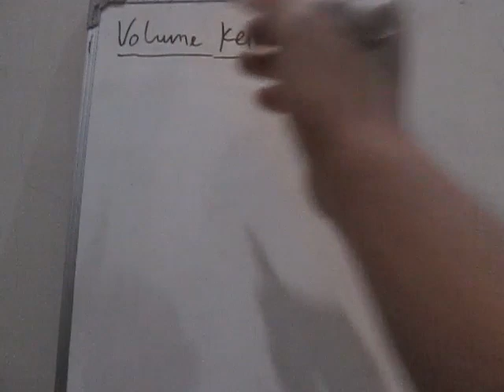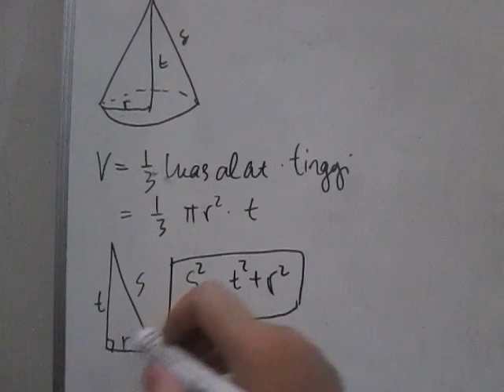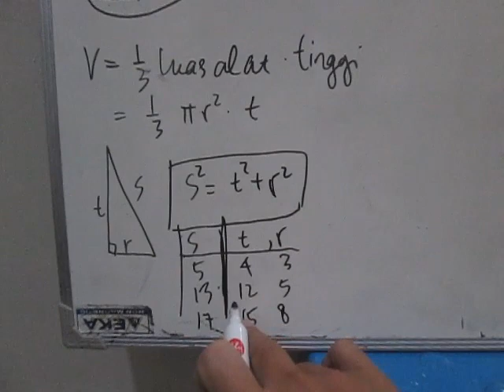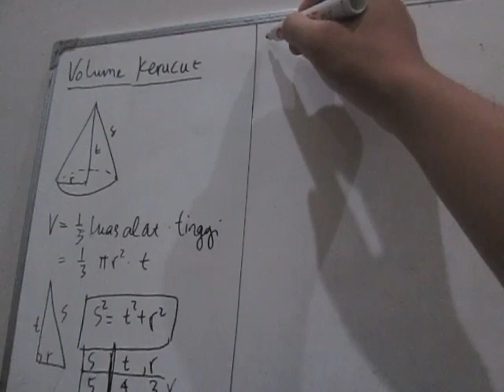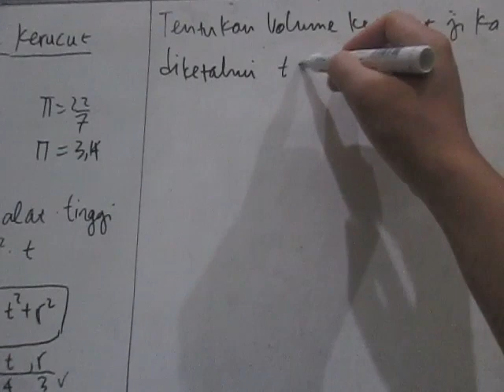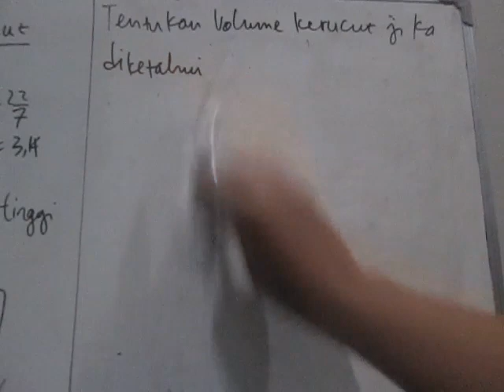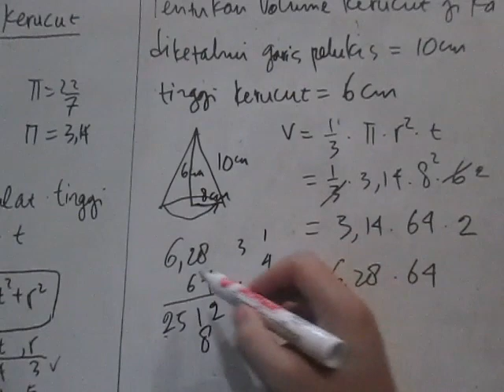Cara Menghitung Volume Kerucut dengan Beberapa Contoh yang Mudah Difahami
Cara menghitung volume kerucut sangatlah mudah asalkan menguasai materi perkalian dan pembagian. Materi perkalian dan pembagian sangat berperan penting untuk menghitung volume kerucut setelah mengetahui rumus dari kerucut itu.